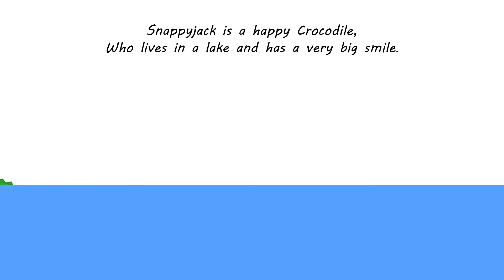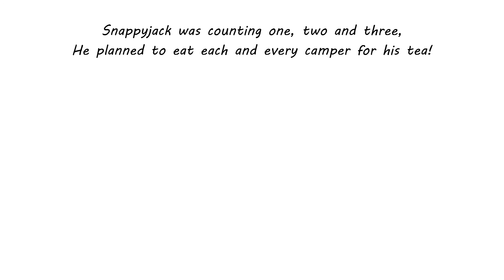Snappyjack is searching for his lunch, what will he find to eat? Follow him on his journey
Smiling Snappyjack is a happy crocodile who likes to try lots of new things. This story is about wanting to try new food. Audio story with fun pictures for very young children.